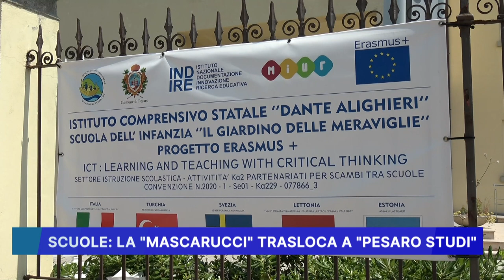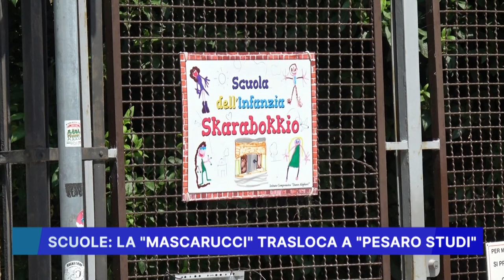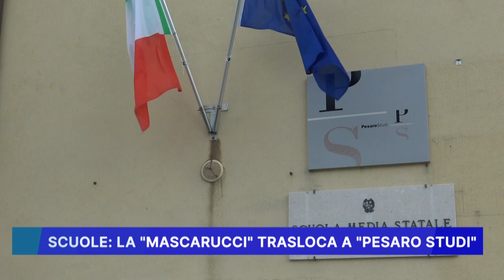SCUOLE: LA MASCARUCCI TRASLOCA A PESARO STUDI